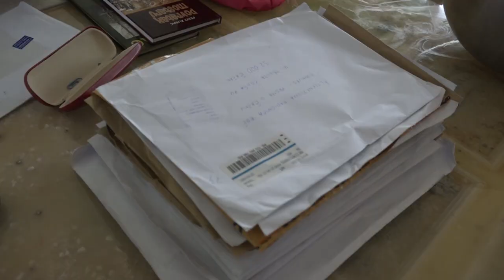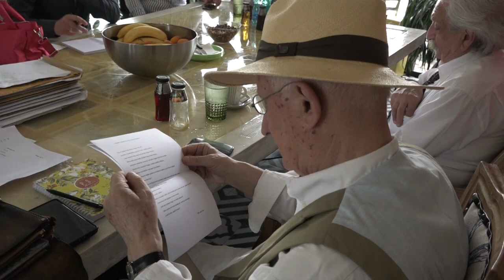ČAČAK 21.06.2023. Pobednik 4 konkursa pesma o Čačku pisac Goran Labudović Šarlo